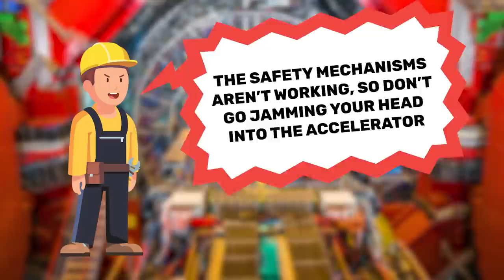Strange Tales of Science - The Particle Accelerator Accident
Kick back and take a look at the story of the man who accidentally stuck his head into a particle accelerator!